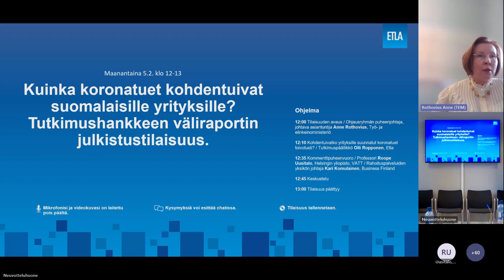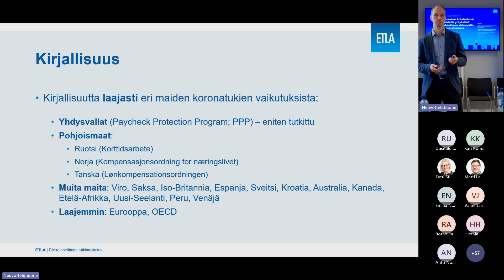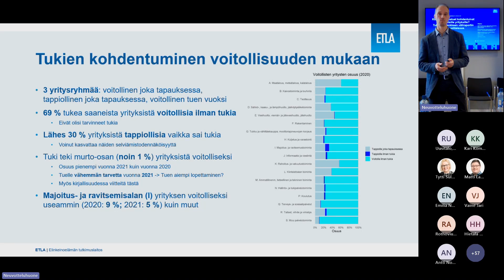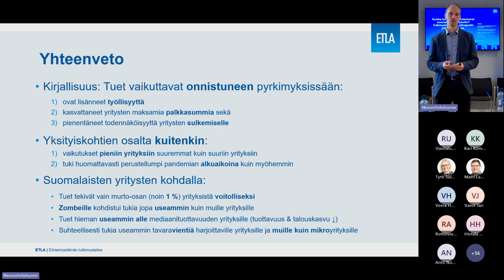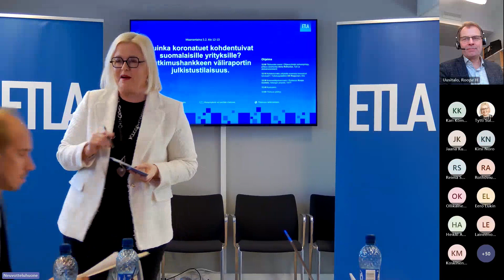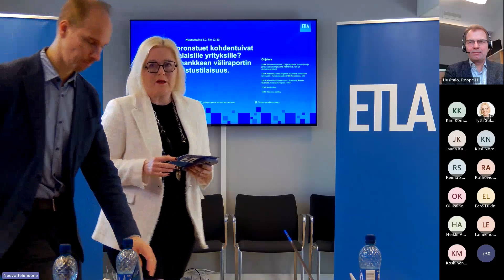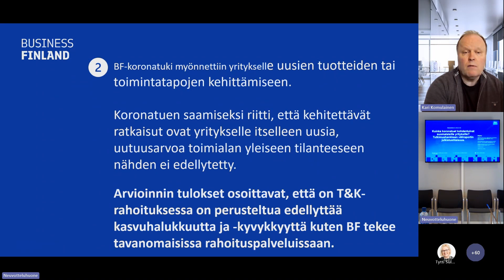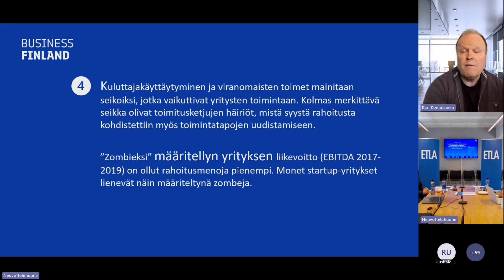Kuinka koronatuet kohdentuivat suomalaisille yrityksille? Väliraportin julkistustilaisuus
Maanantaina 5.2.2024 järjestettiin Yrityksille suunnatun koronatukipolitiikan arviointi (KORSU) -tutkimushankkeen väliraportin julkistustilaisuus Teamsissa.

Tilaisuudessa yrityksille suunnattuja koronatukia tarkasteli Etlan tutkimuspäällikkö Olli Ropponen. Tilaisuuden avasi ohjausryhmän puheenjohtajana toiminut Työ- ja elinkeinoministeriön johtava asiantuntija Anne Rothovius. Kommenttipuheenvuorot esittivät Helsingin yliopiston ja VATT:n julkistalouden professori Roope Uusitalo sekä suurten yritysten ja tutkimusorganisaatioiden rahoituksen johtaja Kari Komulainen, Business Finland.

Väliraportti on vapaasti luettavissa Etlan nettisivuilla osoitteessa Etla.fi

Tallenteen äänet alkavat toimimaan kohdassa 00:20.